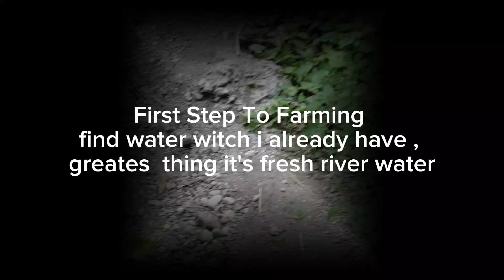THE FARM IS NOW A WOOD LAND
Tcbcfarming
From the pass strom we lost everything in the from  now we now we need to get it clean and ready for planting  follow us @tcbcfarming8331